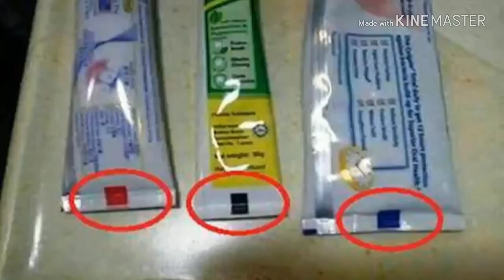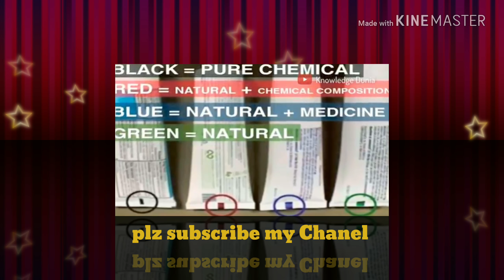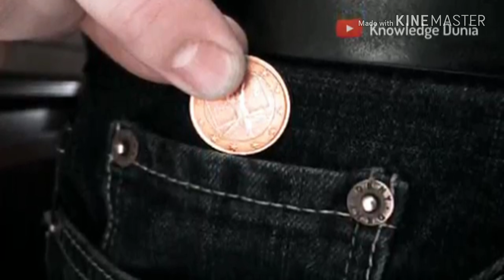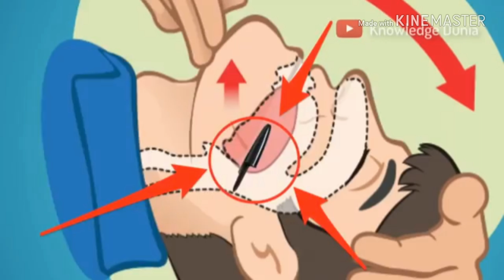Amazon work of things